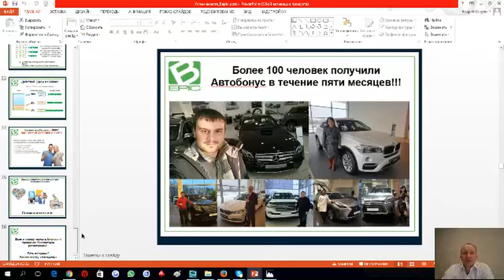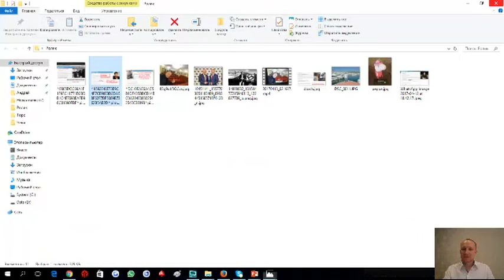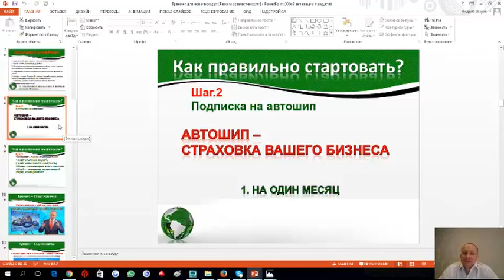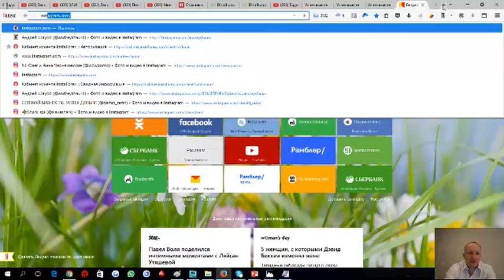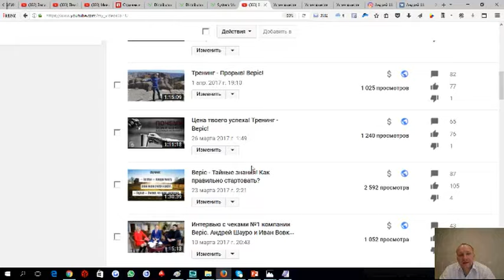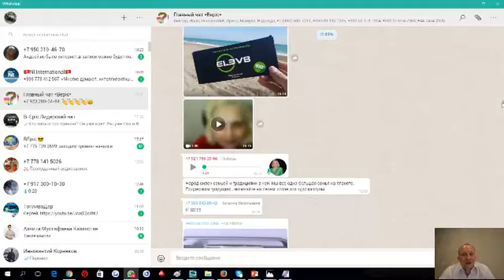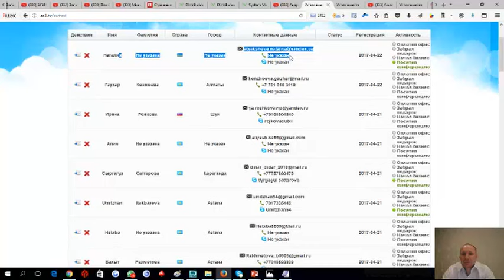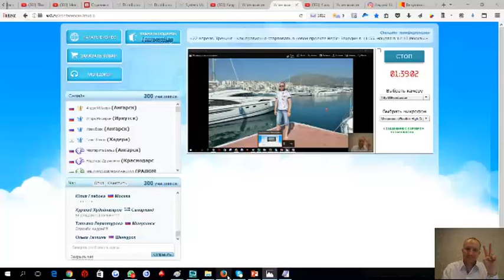Первые шаги! Наставник - отношения! Автобонус! Бриллиант!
Доходы партнеров от 100$ и более 50000$! Bepic - мировой старт!
Запуск 2017 год! Новинка на рынке!
Успех месте! Андрей Шауро! ТопливоДар! NL! Bepic!